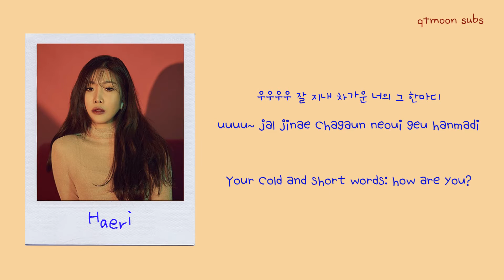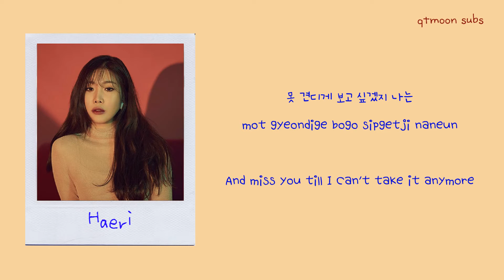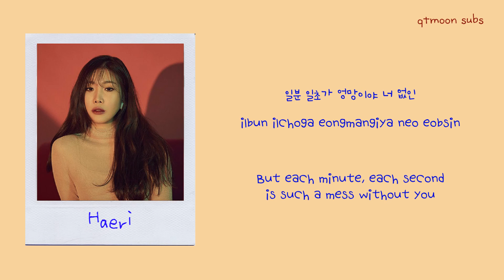Davichi - Days without you (너 없는 시간들) [English Subs + Hangul + Color/Picture Coded Lyrics]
Hey guys~ I decided to change my name to "QTMoon Subs" [it bares the name of Qri and T-ara (Q), NCT (T), and LOONA (Moon). ^_^ I'm currently stanning these three groups ^^ I hope you support me!

So, this video I made is from Davichi's 3rd full length album, &10. "Days without you" is the title track for their new album. The music video featured WannaOne's "Kang Daniel"

Song: Days Without You
Artist: Davichi
Album: &10

작사 / 심현보 (Writer / Sim Hyun Bo)
작곡 / 조영수 (Composer / Cho Young Soo)
편곡 / 조영수, 한길 (Producer / Cho Young Soo, Han Gil)

Credits:

romanization & video by qtmoon subs